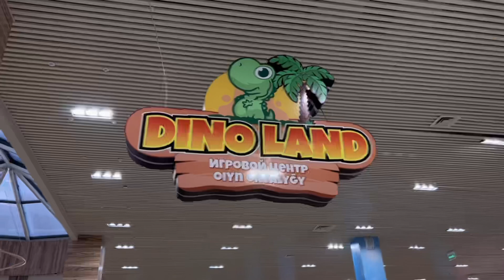Dinoland ойын сауық орталығы